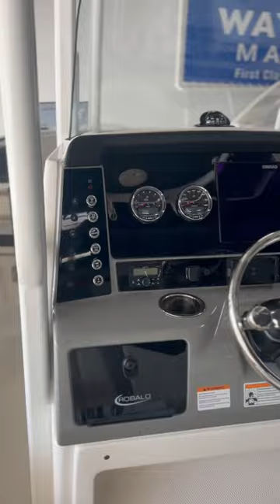2024 Robalo R230 Walkaround